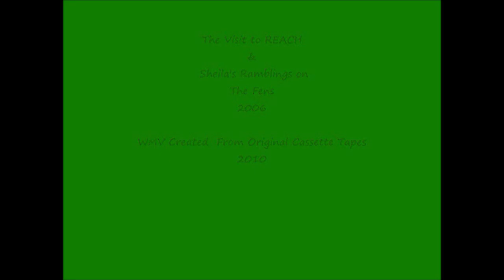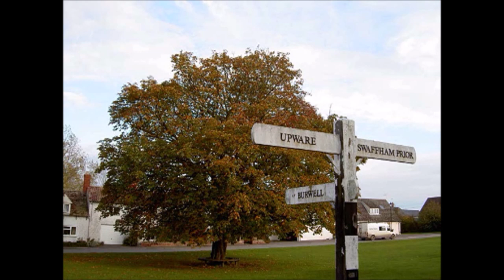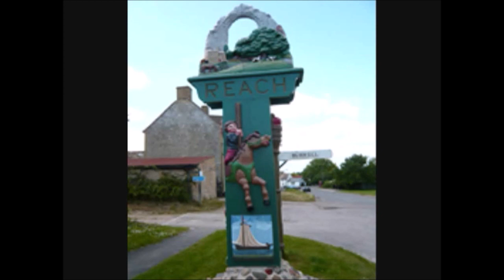The Fens & Reach 2006 Family Tree Visit--An Audio pod creation using a hand held tape recorder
A great day of family tree exploration and adventure as I travel in my VW . I am so glad that I had the opportunity to drive around visiting the places where the ancestors once lived, worked and prayed, got christened, married and buries---so much history recorded and so many ancestors emerging and now  in 2024 with the DNA aspect  the .shared living descendants are also surfacing